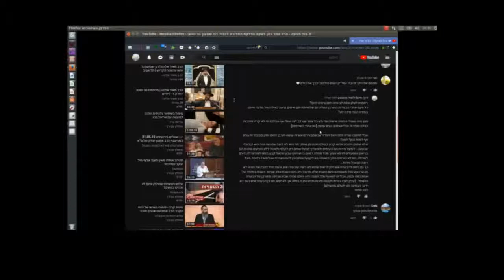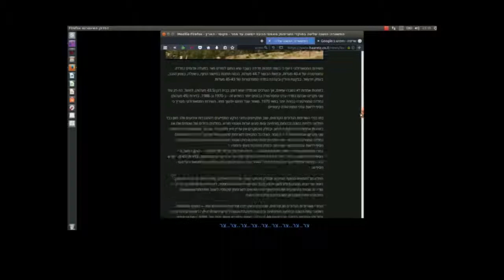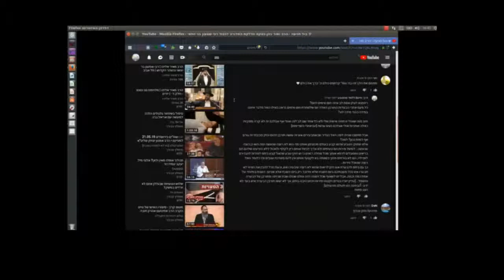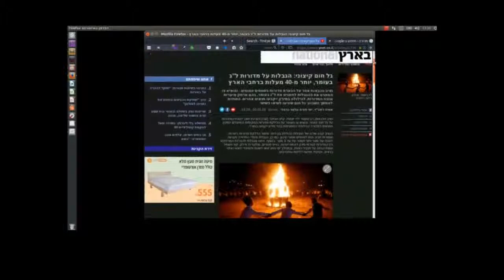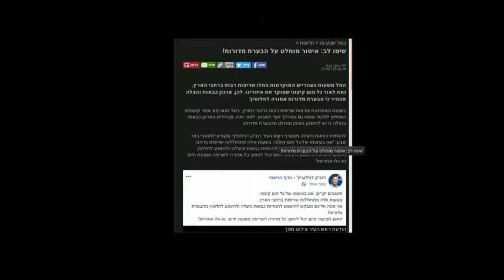דרך חייםI איש בער לא ידע וכסיל לא יבין..אל תתבלבלו עקב לג בעומר 2019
בס"ד יום שישי כ' אייר התשע"ט

עקב לג בעומר, היה מנהג יהודים לעשות מדורות ולהבעיר אש החורבן..
נציג כאן חומר למחשבה מה רע בהבערת המדורות והאם האל רוצה שישרפו יסתכנו ויזהמו את האויר?  מה תורת ישראל אומרת על כך?
על מה למשל נאמר איש בער לא ידע וכסיל לא יבין את זאת?